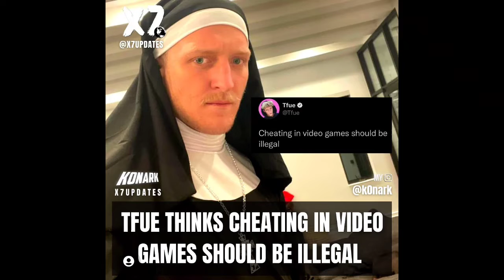KSI Said Fousey Will Beat Deji Easily, KSI New Prime Drink, Sidemen, Lele Pons, Corinna Kopf Cars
Video Contains 📲
YouTube News Daily
lele pons marriage
tfue video game cheating illegals
valkyrae twitter
ksi new prime drink
jake paul ksi face crossed
corinna kopf new car collection
jake paul vs dana white
ryan taylor vs anthony taylor
ksi arsenal england
ksi icb world title
faze temper vs blueface
fousey vs deji
king kenny vs faze sensei
salt papi vs andy warski
deen the great vs evilhero
ksi laughs at fousey technique
ksi vs jake paul
jake paul cancelled